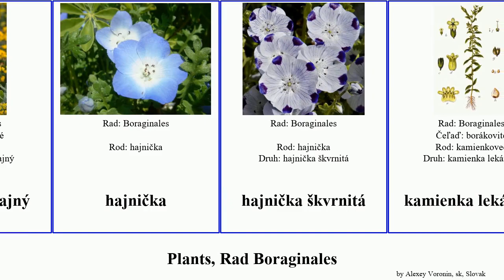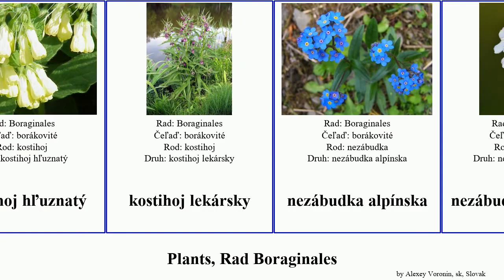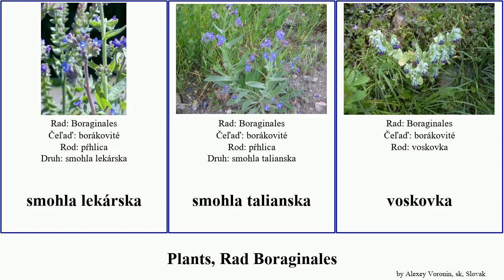Plants, Rad Boraginales lekársky pľúcnik facélia nezábudka kamienkovec psojazyk kostihoj roľná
plants Rad Boraginales.
plants of Order Boraginales, language: sk.

Borák lekársky
borákovité
brunera veľkolistá
facélia
facélia vratičolistá
facélia modrá
hadinec obyčajný
hajnička
hajnička škvrnitá
kamienka lekárska
kamienkovec
kamienkovec modropurpurový
kamienkovec roľný
kostihoj
Kostihoj hľuznatý
kostihoj lekársky
nezábudka alpínska
nezábudka močiarna
nezábudka roľná
psojazyk
psojazyk lekársky
pupkovec jarný
pľúcnik
pľúcnik lekársky
Pľúcnik najmäkší
pľúcnik tmavý
pŕhlica
pŕhlica roľná
smohla lekárska
smohla talianska
voskovka
voskovka väčšia